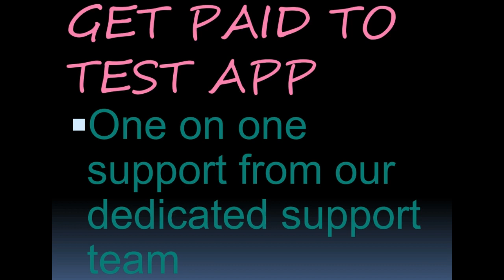Working online get paid WEEKLY TO TEST APP !!!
Get Paid to TEST APPS

AppCoiner needs more members from all over the world! Enter your name and email below to join and start getting paid to test out the coolest new apps on your phone or tablet.